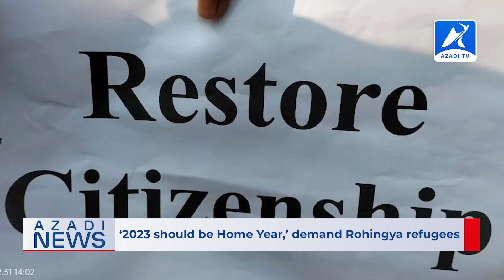Rohingya News | 03 January 2023 - Azadi TV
00:00 Intro
00:33 Headlines
00:59 In-depth
01:02 News1 ‘Left to die’: Fates of 5 Rohingya boats across Asia spotlight enduring crisis of stateless Muslim minority
02:39 News2 ‘2023 should be Home Year,’ demand Rohingya refugees
03:31 News3 Rakhine State currently preparing for upcoming Myanmar national elections
04:24 Outro